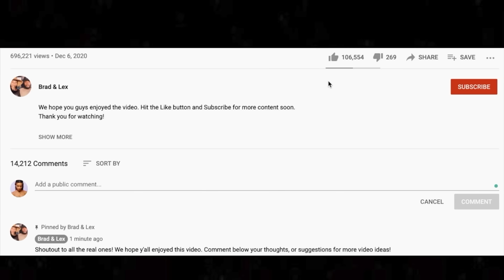🎵 Depeche Mode - Just Can't Get Enough REACTION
Thanks for checking out our Depeche Mode reaction. Just Can't Get Enough was, not surprisingly, one of Lex's favorite songs from the live stream.

BTC address: bc1qnk9au02dt90pafnl2tzcq8r4jj67n0h5g82fgj
ETH address: 0x5693df730D342E11DcABbE0BCeE801A5910725d1
XRP address: r4wVQdYAcN3bov8oERmBWgcUHSszDv3HDS